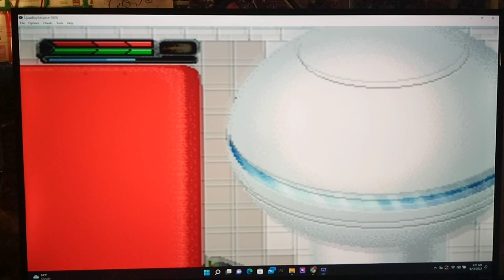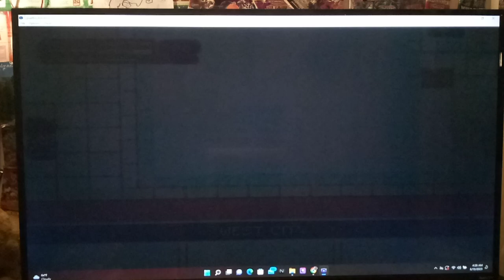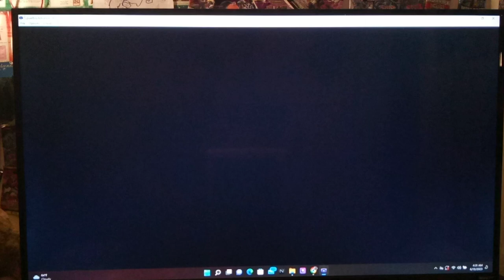Let's Play Dragon Ball Z - The Legacy of Goku II Part 5 - West City Tour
Hi guys, how's it going? In today's episode, we finish touring West City.  Along the way, we pick up a couple more sidequests such as the one to help Carmen look for her husband west of West City.  We also find a couple of Capsules that will help us towards the end of the game. We also find the restaurant that serves the Open Faced Club Sandwich, but the owner insists he won't make it until he gets the morning newspaper.  So, we head to the West City Highway in order to help find the 4 missing kids.

I'm very excited to be starting my very first Dragon Ball Z Gameplay on this channel.  As you guys can tell from some of my Yugioh videos, Dragon Ball Z is very dear to my heart.  I grew up as a 90s kid.  I know; lol I'm a boomer.  But, I am very fortunate to have been able to grow up during the 'Golden Age' of Cartoons, Anime, and manga being ported over to the USA for the first time.  Dragon Ball Z is a Groundbreaking Anime -- It's Legacy speaks for itself.  I literally don't even need to say anything else.